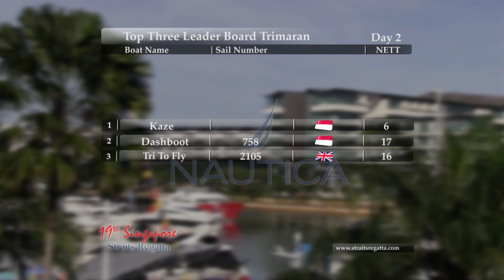19th Singapore Straits Regatta - Day 4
Great closure for the 19th Singapore Straits Regatta with two coastal races for all classes. The breezy conditions offered great moments to the sailors and all celebrated later in the evening at the closing ceremony!